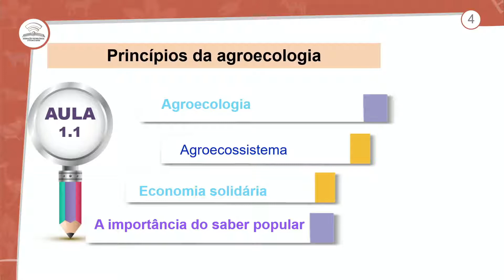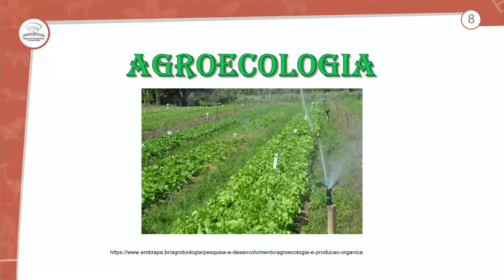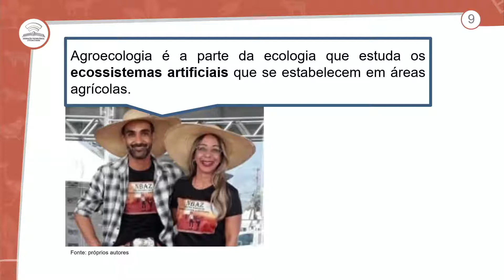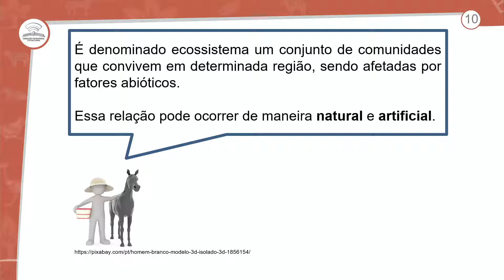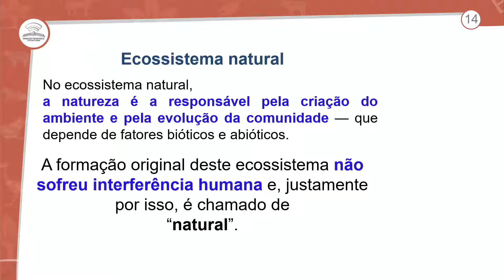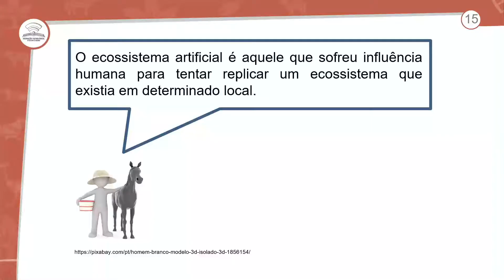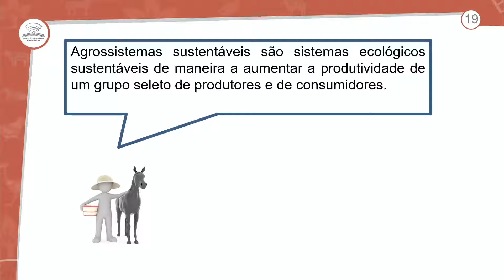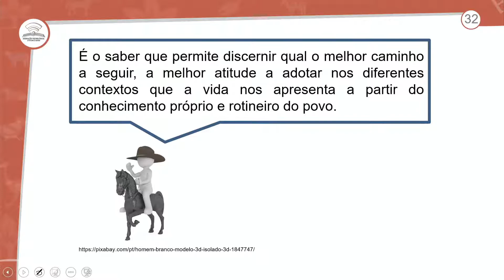PRINCÍPIOS DA AGROECOLOGIA - NBAZ - 2º ANO E.M - AULA 1.1/2021